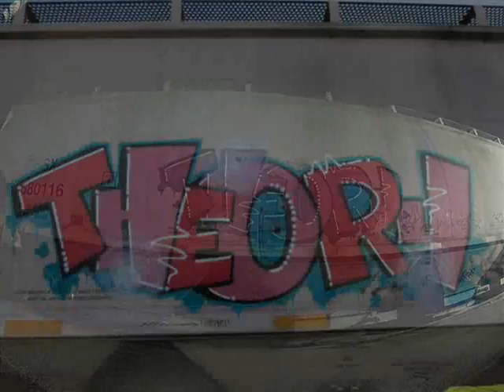Theory Time Lapse 2013 Buck 65